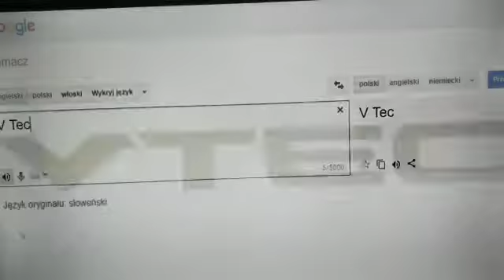V-tec The beast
Film od Witold